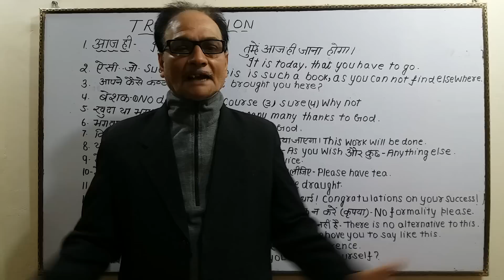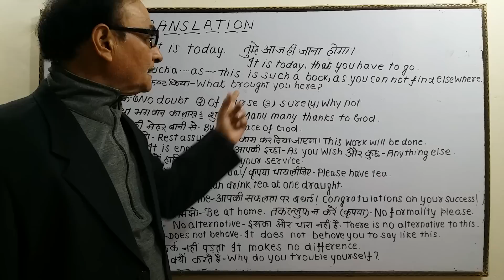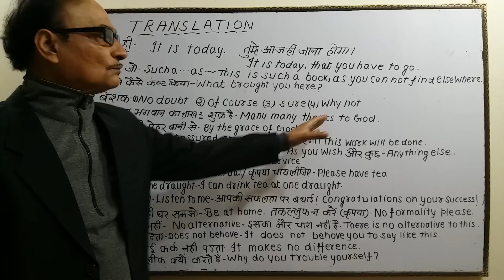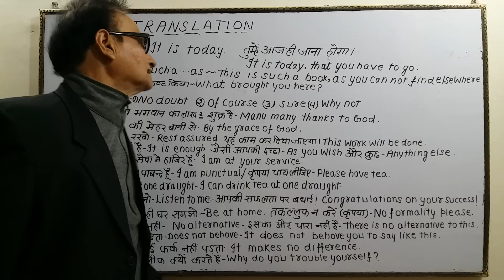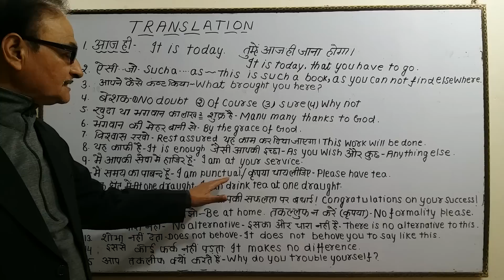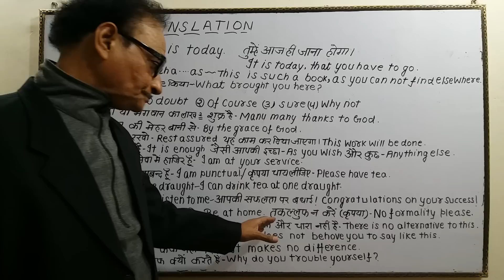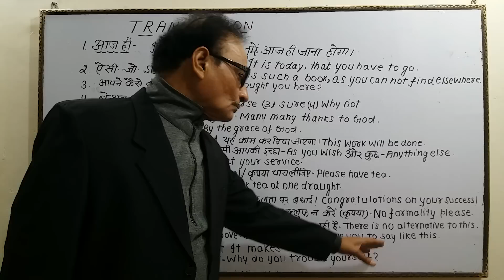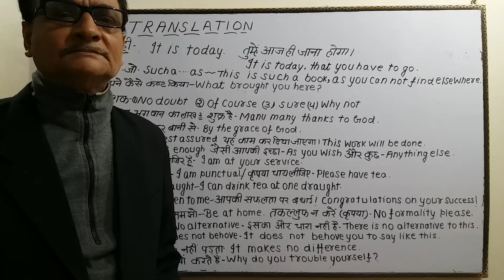आज ही | बेशक | विश्वास रखो | कोई चारा नहीं | 15 Most Useful Words in Translation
आज ही | बेशक | विश्वास रखो | कोई चारा नहीं आदि| 15 Most Useful Words in Translation

To receive DAILY ENGLISH TIPS, Join us on WhatsApp, Click on given link and send SUB EG

अब आप WhatsApp पर भी रोज अंग्रेजी सीख सकते हो , इसके लिए अपने नंबर से SUB EG लिख कर इस नंबर पे 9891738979 मैसेज भेजें। या दिए गए लिंक पे क्लिक करें और अपने WhatsApp से SUB EG लिख कर हमे भेजें